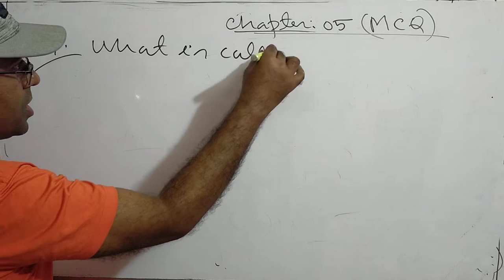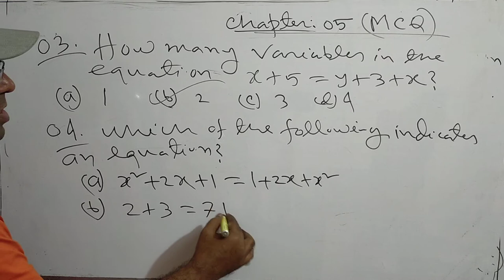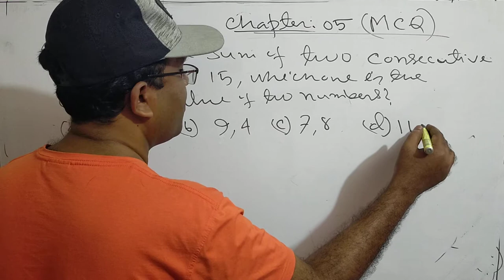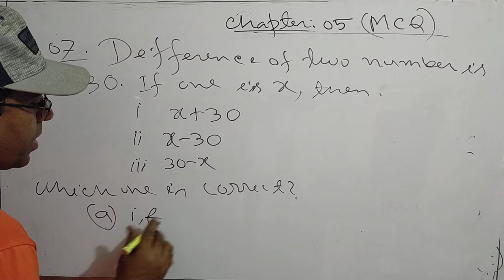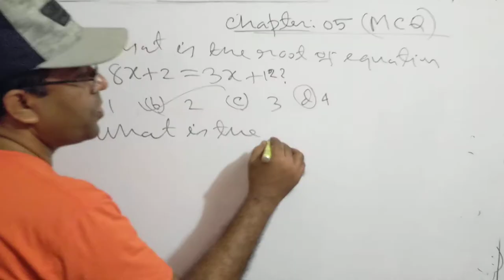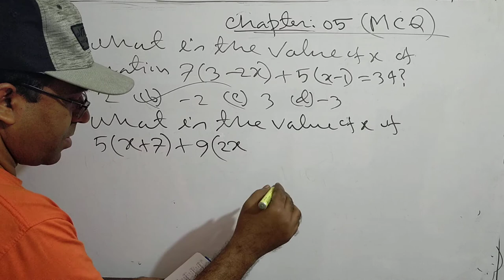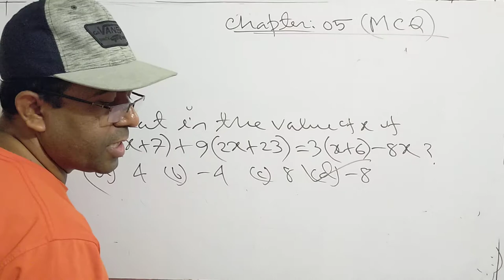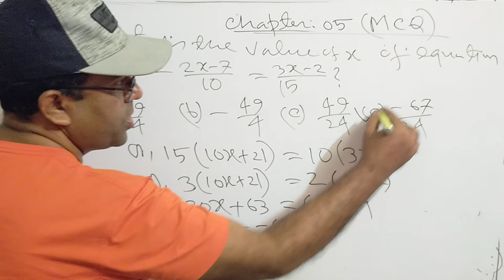Class Six Math chapter 5 MCQ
Class Six Math Exercise 5    MCQ